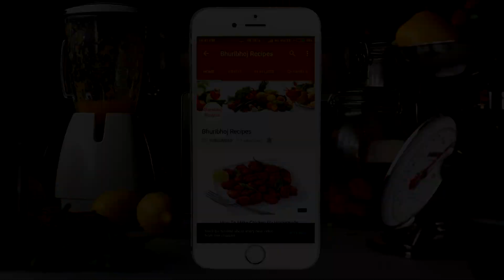Barbatti Dal Tadka Recipe | Dal Tadka Restaurant Style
How to make barbatti Dal Tadka Recipe easily with taste restaurant style.